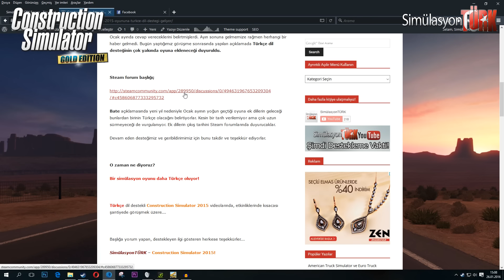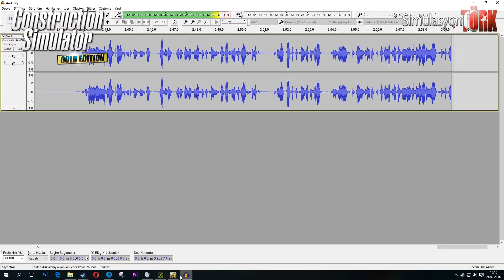Construction Simulator 2015 Türkçe Dil Desteği Geliyor!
Sonunda! Weltenbauer sevindirici haberi bugün verdi. Construction Simulator 2015 artık Türkçe dil desteğine sahip. Henüz güncelleme gelmedi. Tüm açıklama için